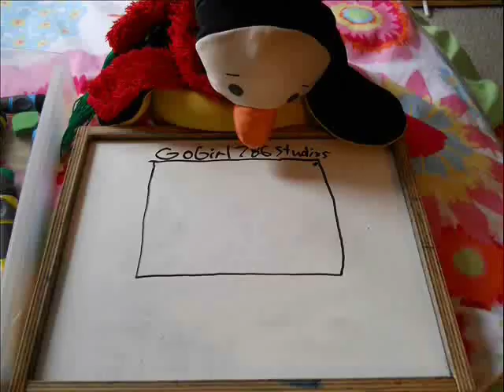SKYLAR'S EPIC SNACK TIME